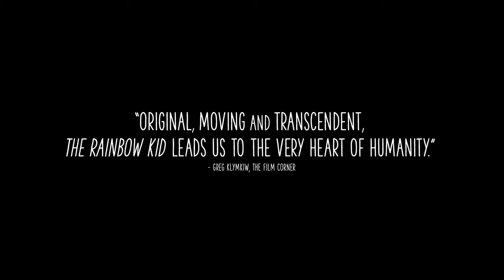RAINBOW KID Trailer HD (2015) | Julian Richings, Nicholas Campbell, Jordan Johnson-Hinds | Drama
SNEAK PREVIEW MAY 4 at Landmark Cinemas Canada

OPENS MAY 6 in Toronto, Winnipeg, Kanata and Whitby

Winner of The Hamilton Film Festival, Vail Film Festival and Speechless Film Festival, The Rainbow Kid is a gritty coming of age story that follows Eugene (Dylan Harman), a teenager with Down syndrome, on the journey of his life.

Obsessed with everything rainbows, whether it’s their beauty, their symbolism, or the myths that surround them, this obsession acts as an escape from his real life, which is a mess: he’s bullied at school, his hard-bitten mom neglects him, and the girl he likes doesn’t notice him. Worse, he discovers that he and his mom are on the verge of being evicted. Eugene decides to take matters into his own hands. He’ll find the pot of gold at the end of the rainbow. Eugene will save the day.

Starring: Dylan Harman, Nicholas Campbell, Jullian Richings
Written and Directed by Kire Paputts

Rated 14A, 93 Min